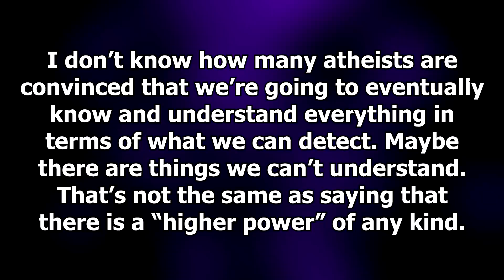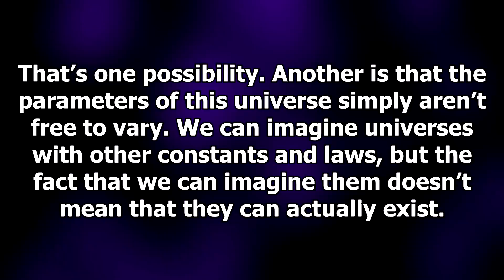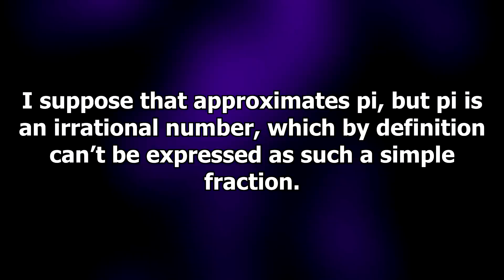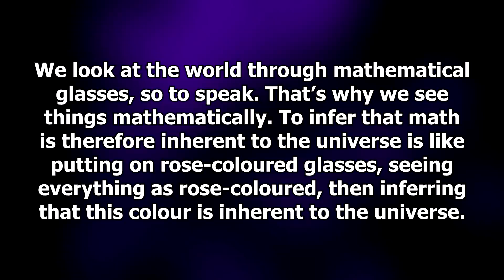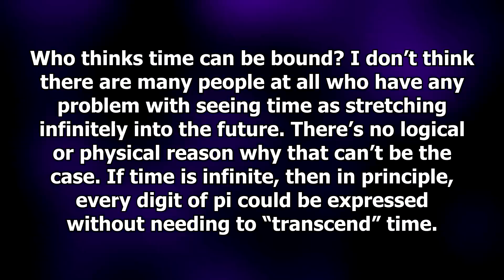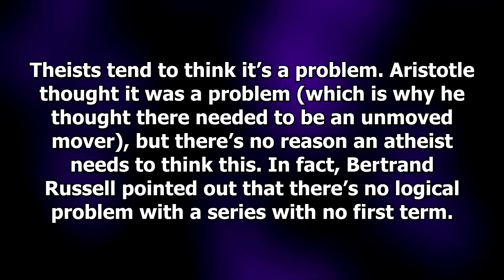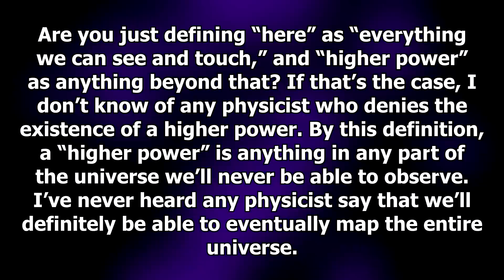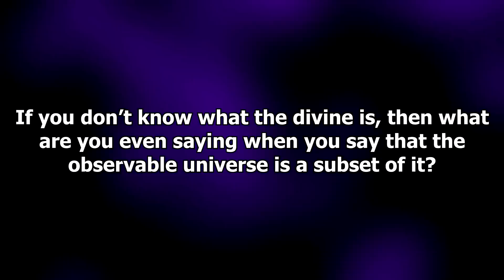"Math Proves There's a Higher Power"